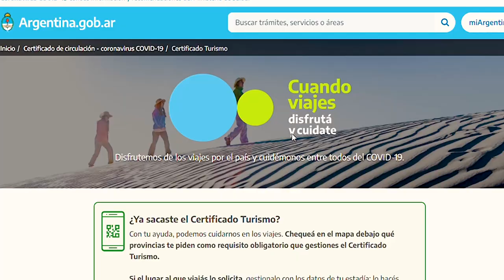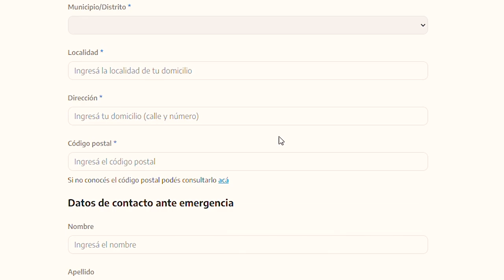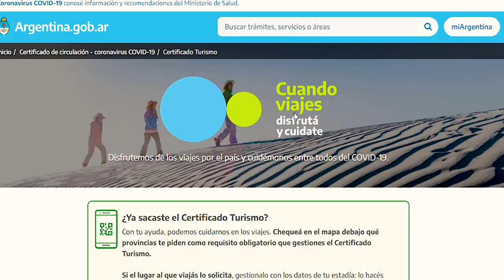REQUISITOS para VIAJAR por ARGENTINA | CERTIFICADO TURISMO 2022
Debido a las restricciones sanitarias todas las provincias han dispuesto diferentes requisitos y reglamentaciones para ingresar.
En el video te enseño como tenés que hacer para saber que requisito pide cada una de ellas y de que se trata el Certificado Turismo que habilitó el gobierno nacional para poder vacacionar por el país.
Para ver el día a día de mis viajes seguime en instagram
Querés saber más sobre El Calafate y que hacer de forma económica?